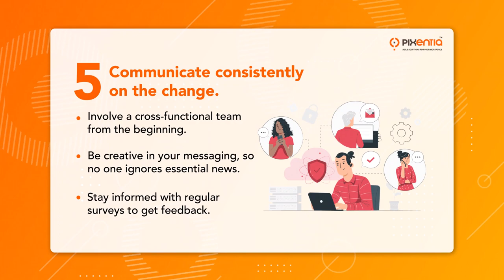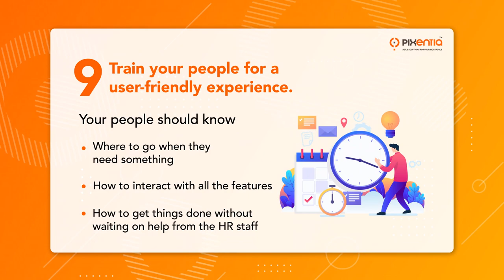9 Best Practices of Talent Management Software Implementation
Learn the best practices of a talent management implementation to ensure a successful software launch.